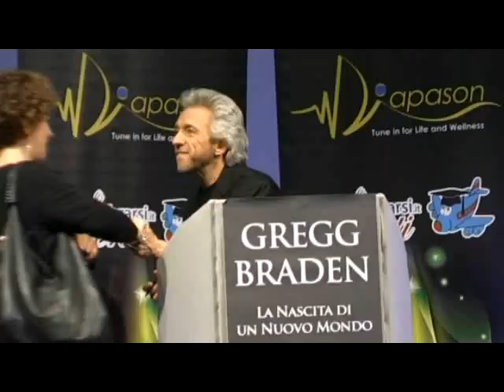Bellaria: intervista ad Alvise Fredrigo, amministratore della diapason booking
Durante il seminario di Gregg Braden a Bellaria, abbiamo intervistato Alvise Fedrigo, amministratore della Diapason booking, società che organizza corsi ed eventi sulla crescita personale ed il benessere visto in modo olistico. Gregg Braden, il grande pioniere che ha unito scienza e saggezza antica, protagonista del grande evento, raccontato dalle parole di Alvise Fedrigo.